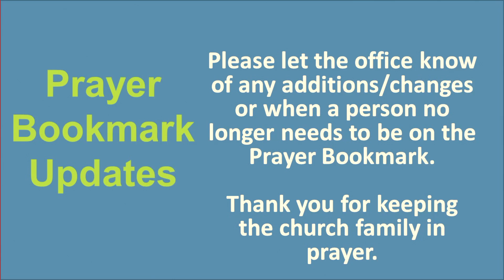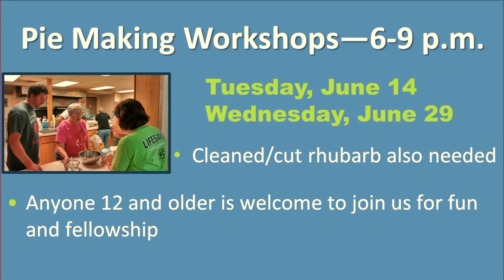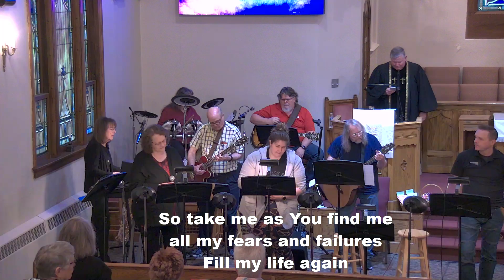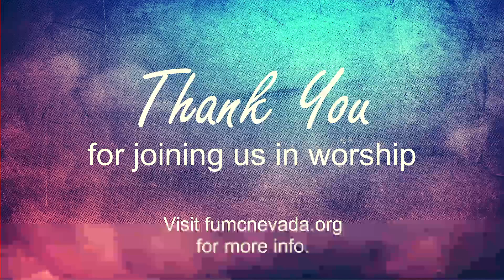May 8, 2022 "Do Not Be Afraid"